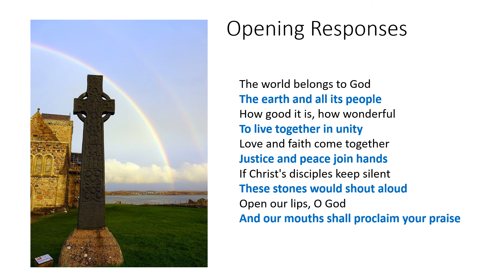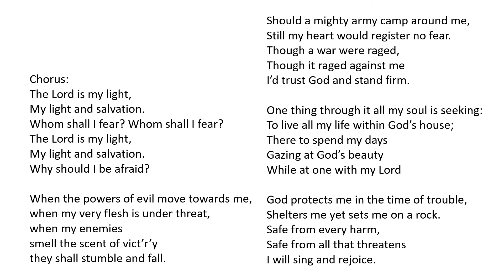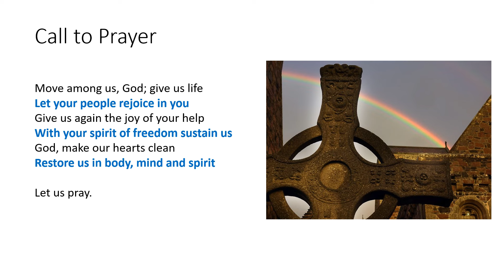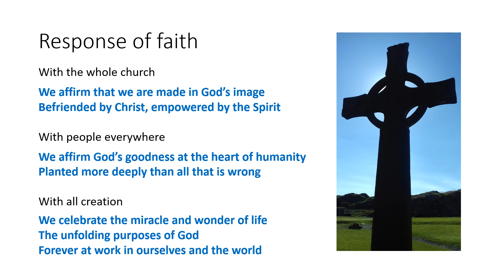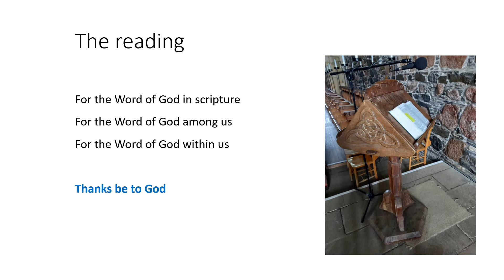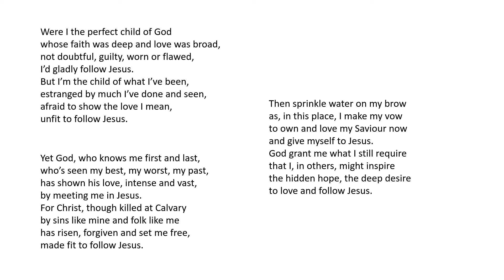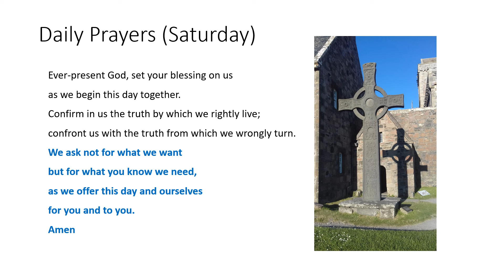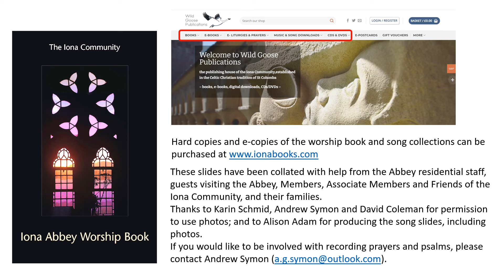Morning Worship with the Iona Community Saturday 25th May 2024